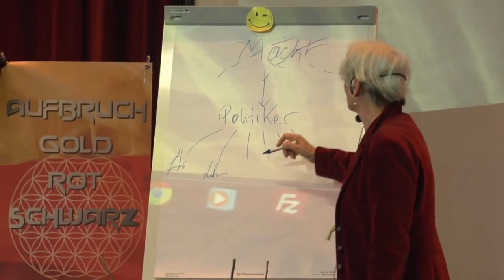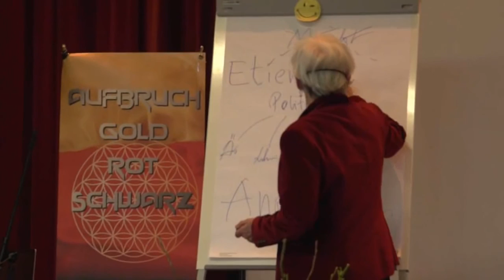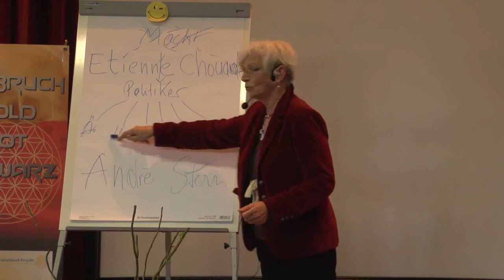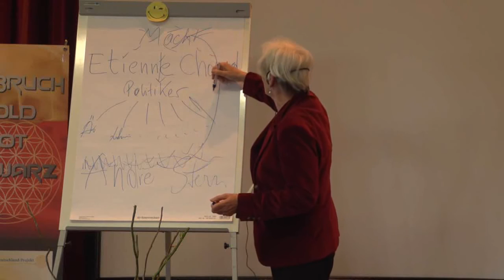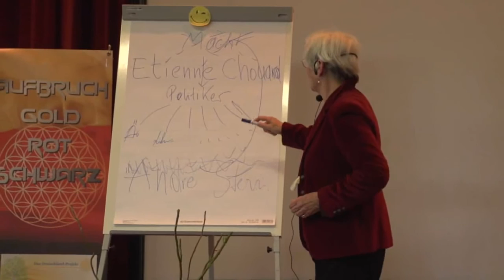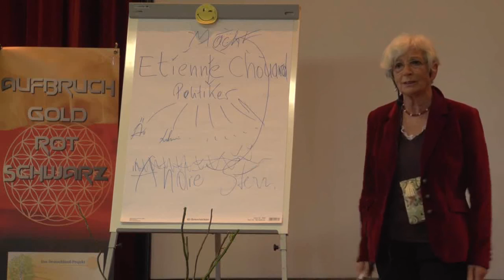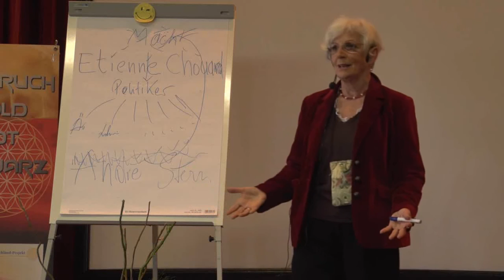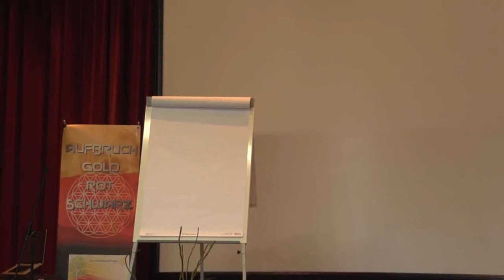Vorträge Urvertrauen & Wertschätzung - 5.Mai 2013 - 4.Alsfeld Kongress 7/10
Mai 2013. Aufbruch GOLD ROT SCHWARZ - Kongress. Das Deutschlandprojekt.
Aufzeichnungen der Alsfelder Veranstaltung vom 4. und 5. Mai 2013.

Am Samstag 4 Mai Themen
Umwelt und Infrastruktur
Regierung und Politik
Kunst und Kreativität

Am Sonntag, den 5. Mai Themen
Außen/Bündnis- und Sicherheitspolitik
Medien und Kommunikation

Online-Video [ 1:22:28 ]
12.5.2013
Dank an die Quelle:
Bewusst.tv

Zweiter Tag 5.5.2013 Alsfeld Kongress

Jamila über Demokratie, Urvertrauen und Großmutterdasein.
Stefan-Joseph Dick zum Thema: Wertschöpfen durch Wertschätzen

00:00:00 Vortrag von Jamila Peiter über Die Ursachen aller Ursachen, Demokratie, Urvertrauen und Großmutterdasein, wir wählen Politiker ohne Urvertrauen ...

00:31:15 Vortrag von Stephan Joseph Dick über Wertschätzung

Das Gebet, das auf der letzten Konferenz entstanden ist , ist noch ein wenig verfeinert worden:
„Ich danke der getrennten Zeit,
ich lasse sie in Frieden geh`n,
dem EinsSEIN ist mein Herz geweiht,
Verbindung soll fortan gescheh`n.
Die Liebe habe ich geschaut,
als meiner Quelle Schöpferkraft,
sie ist es, die die Brücken baut
und das Vertrauen schafft."

Ein Gebet bekommt seine Kraft über die eigenen Emotionen, die durch die Worte ausgelöst werden, insofern möge jeder sein individuelles Gebet finden, fangt an und schaut dahinter, was
euch ganz persönlich bewegt aufzubrechen!